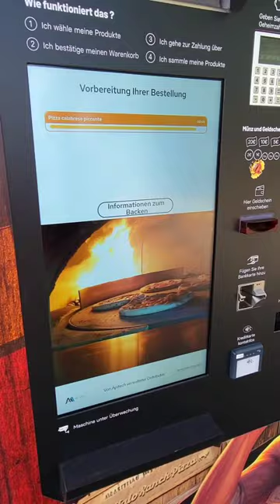Pizza Vending Machine Leipzig pizza automat